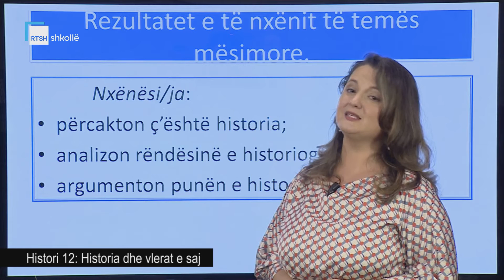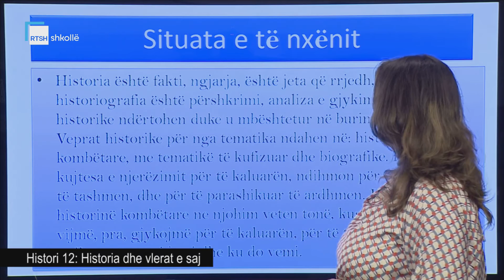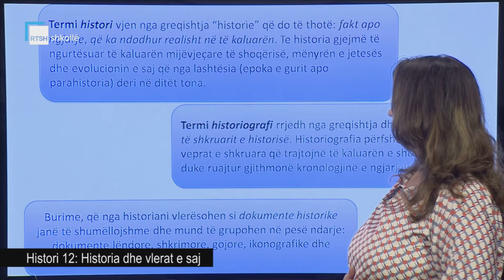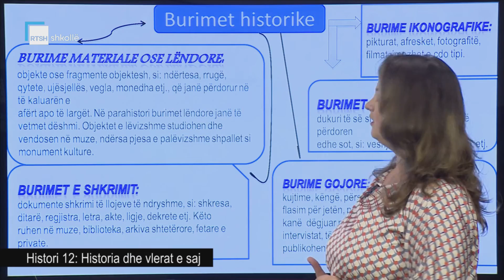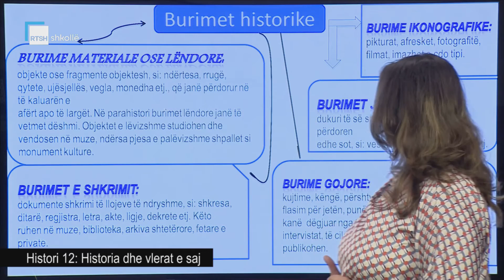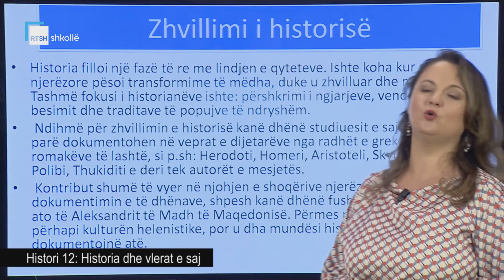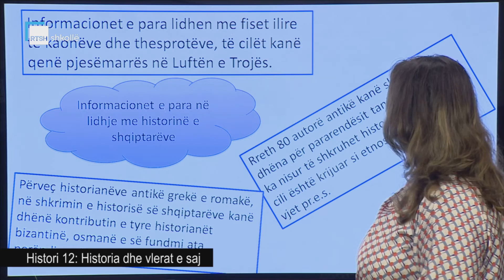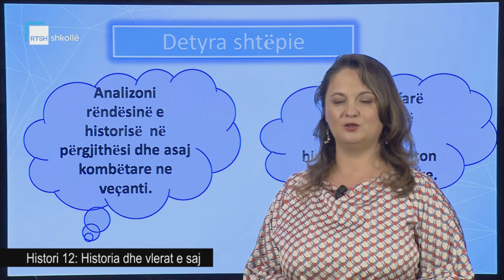Histori 12 - Historia dhe vlerat e saj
Mësuese Emirjana Fili